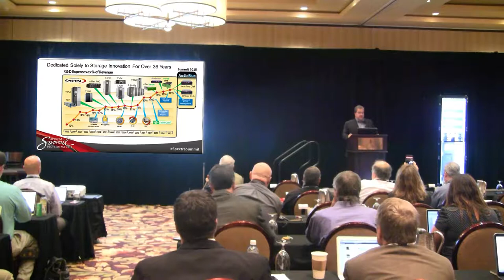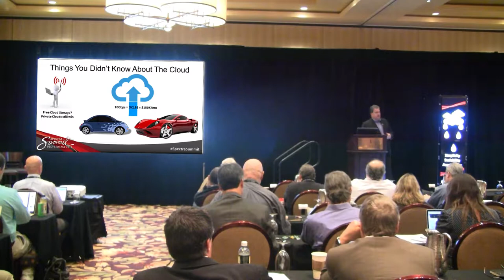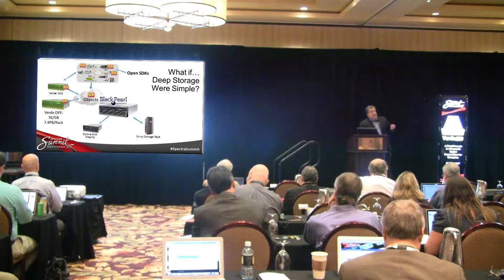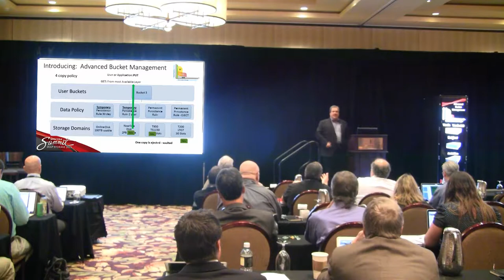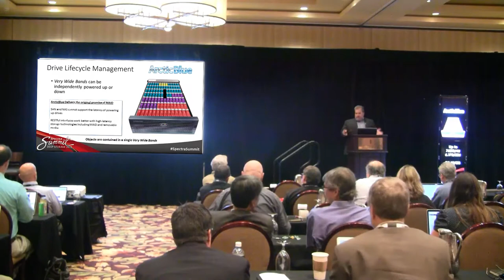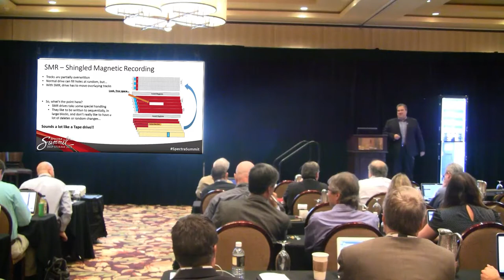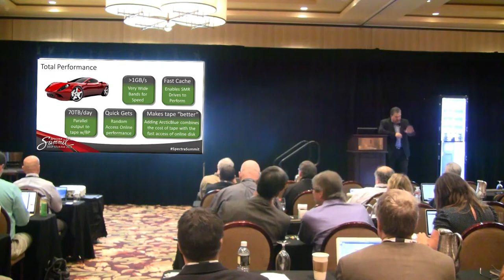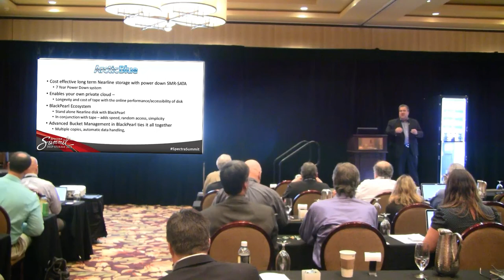Summit: David Feller